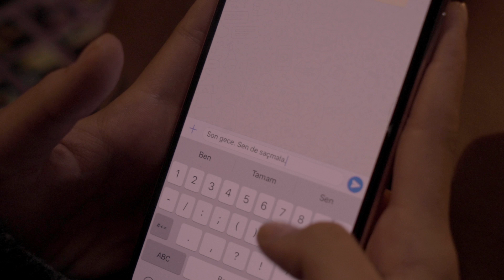Redd - Sen de Saçmala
Redd'in, Pasaj & Garaj Müzik etiketiyle yayınlanan "Yersiz Göksüz Zamanlar" albümünde yer alan "Sen de Saçmala" isimli şarkısı, video klibiyle netd müzik'te.

Düzenleme: Redd
Yönetmen: Kerem Akyıl

"Sen de Saçmala" şarkı sözleri ile...
Ben sanmıştım ki, yanlış anladım belki
Bir gün vardık, bir gün yoktuk

Cümleler dikenli zamanla tükendi
Bir gün çoktur, bir gün yoktur

Art arda vurdum şişenin dibine
Kafam çok güzel, bu böyle biline
Bir mesaj bir şeyle saçmalarsam kusura bakma
Ya da bu gece sen de saçmala
Sevişelim son kez

Dudağının ucuna tutuştur yak beni
İstersen üfle, istersen içine çek beni

Sevişelim son kez